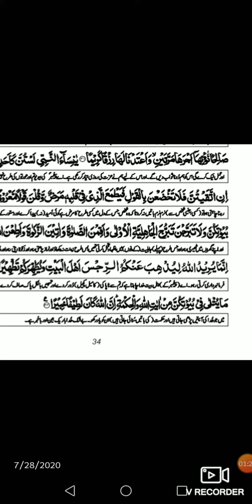10th islamiyat 3 30-07-2020